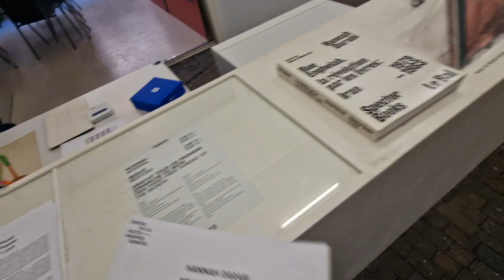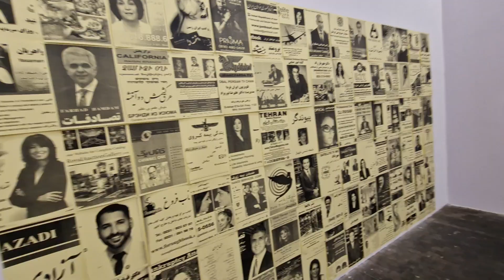HANNAH DARABI. YOU’RE SO TEHRAN !